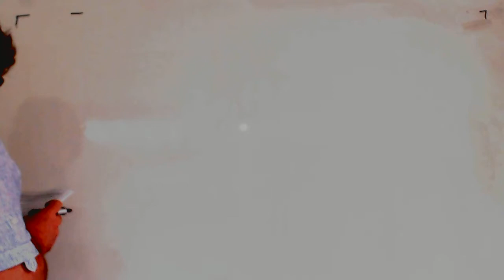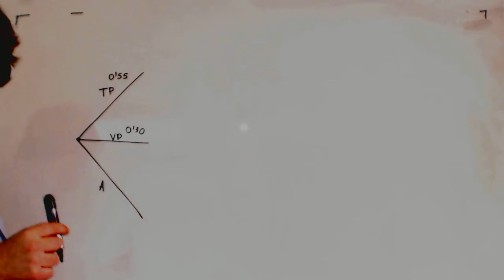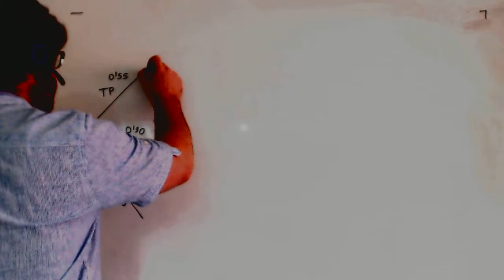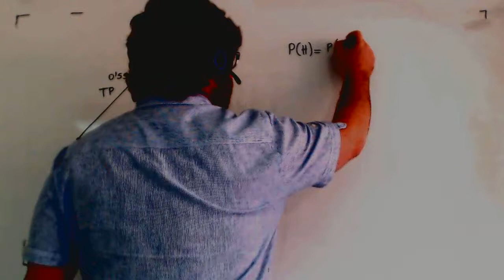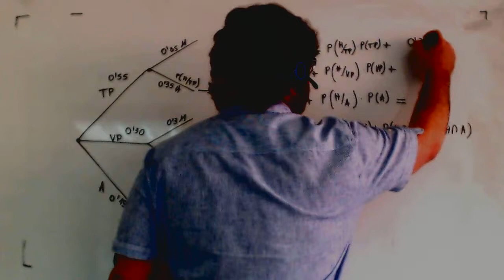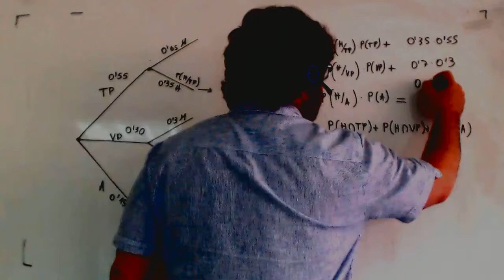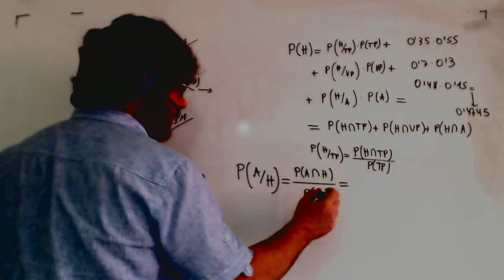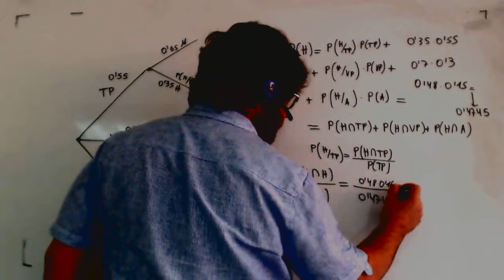Probabilidad Selectividad Alumnos transporte vehiculo Matematicas CCSS Academia Usero Estepona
Probabilidad Selectividad Alumnos transporte vehiculo
El 55% de los alumnos de un centro docente utiliza en su desplazamiento transporte público, el 30% usa vehículo propio y el resto va andando. El 65% de los que utilizan transporte público son mujeres, el 70% de los que usan vehículo propio son hombres y el 52% de los que van andando son mujeres.
a) Elegido al azar un alumno de ese centro, calcule la probabilidad de que sea hombre.
b) Elegido al azar un hombre, alumno de ese centro, ¿cuál es la probabilidad de que vaya andando?.
SOCIALES II. 2013. JUNIO. EJERCICIO 3. OPCIÓN A